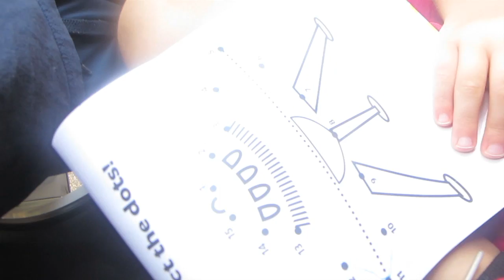FAIR FUN! │9•7•15 DAILY VLOG